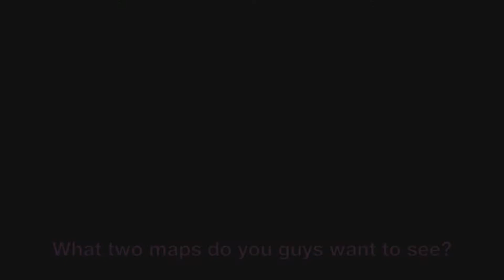Synical | Michael Myers with friends #1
Hey guys, this is a new series that I will be doing on my Youtube!